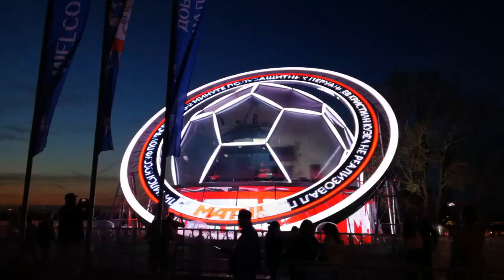Russia Fifa World Cup 2018 — Feelings from Brazil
Em junho de 2018.